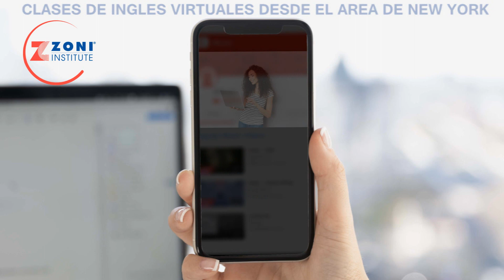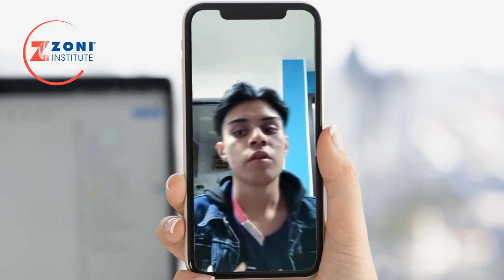Experiencia en clases virtuales de Ingles